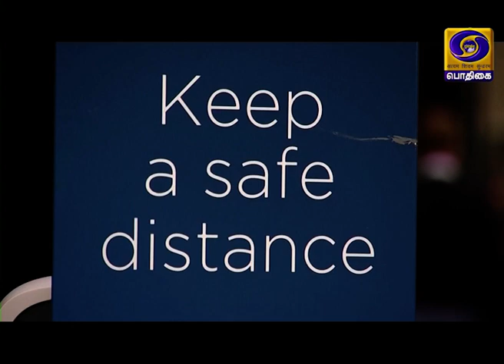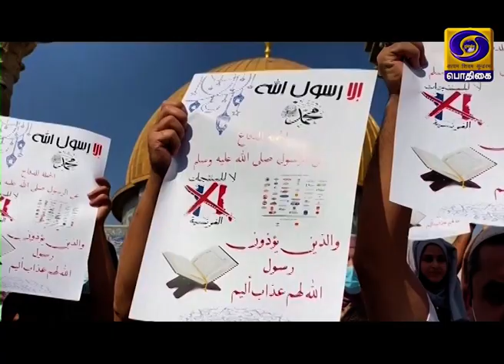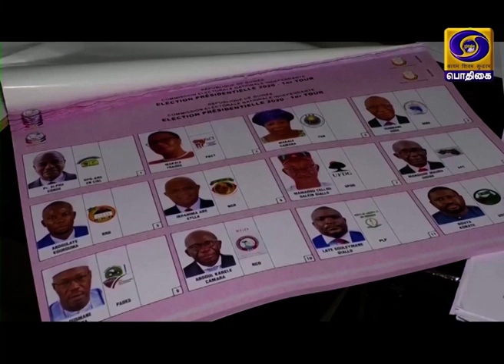உலகம் இந்த வாரம் [01.11.2020]